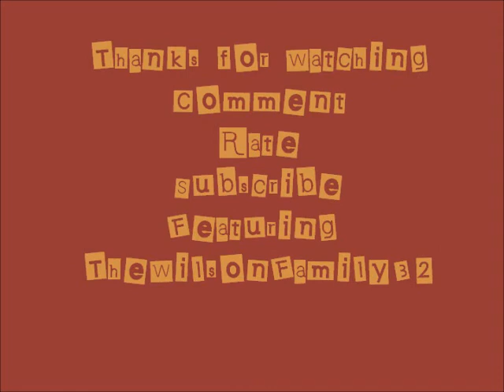Tim:The Cinnamon Challenge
We had a lot of fun doing this...watch and see what happens...a nd a preview of week 31 belly